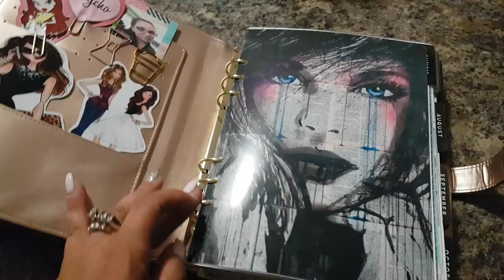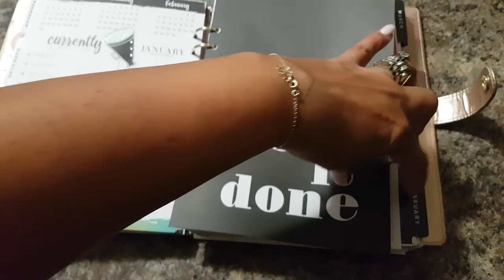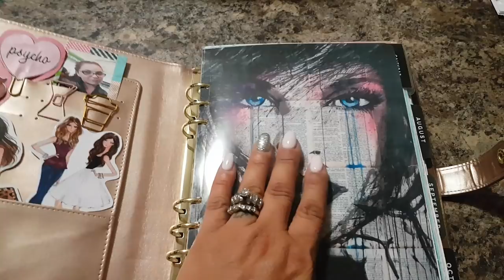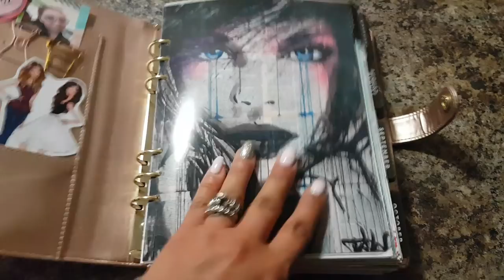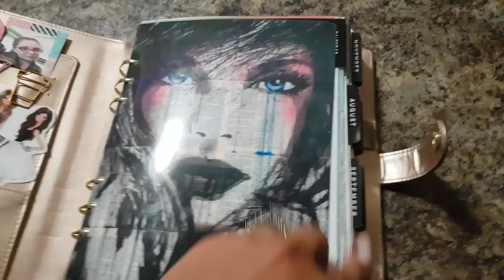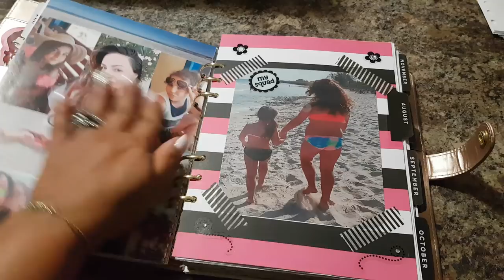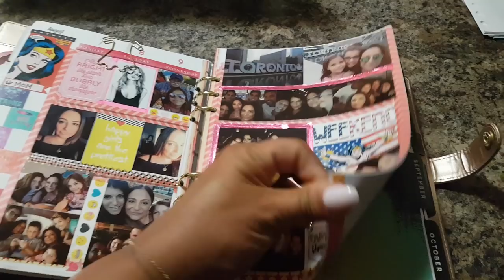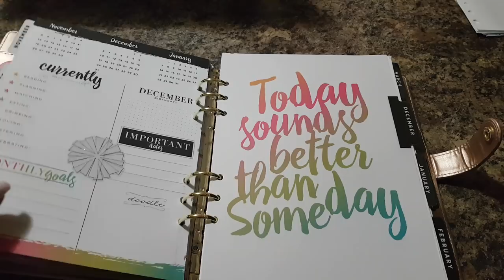How I turned my Classic Happy planner into an A5 binder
How I turned my classic happy planner into an A5 size 6 ring binder from Recollections

A5 Binder From Michaels Recollection Series